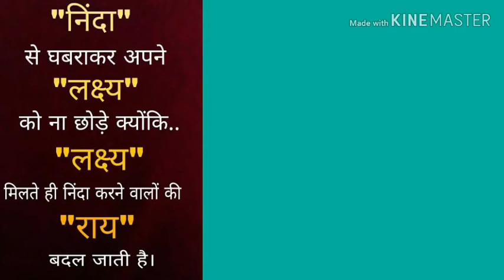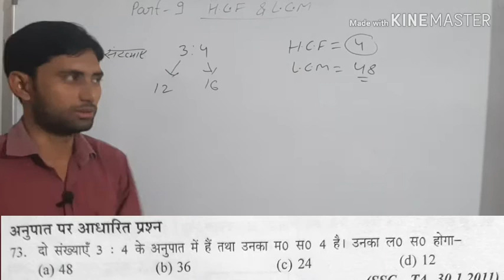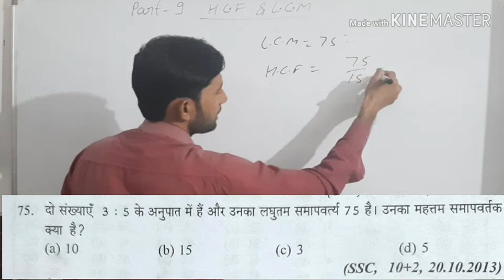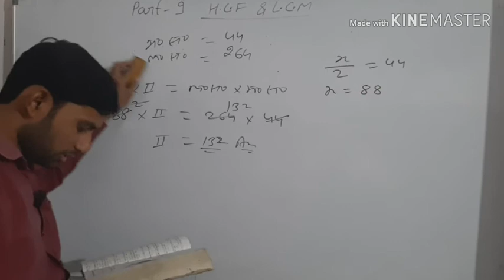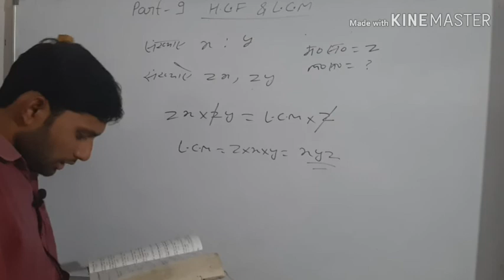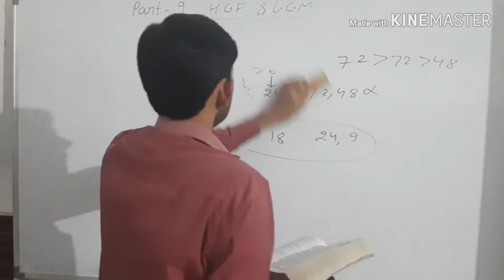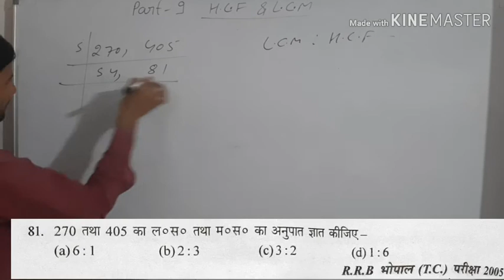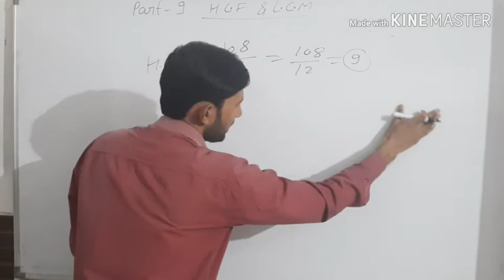PART 9 - LCM AND HCF || SD YADAV MATH IN HINDI || By Rahul yadav sir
Up police constable, up police si, UPTET, ssc cpo, ssc cgl,
Railway NTPC, railway group d, etc